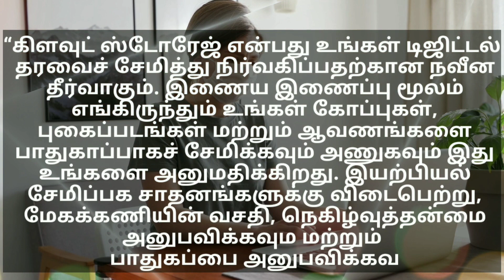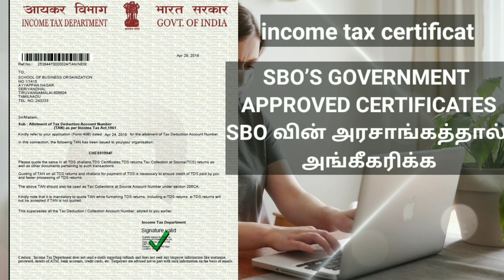sbo jobs details | sbo plan details in tamil | sbo youtube channel | about sbo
sbo jobs in tamil, sbo jobs review in tamil, sbo, sbo jobs, sbo plan details in tamil, sbo jobs update today, sbo save green official, sbo jobs withdrawal tamil, sbo youtube channel, sboa school and junior college annual day, sboy by draco, sbo job details, sbi portal, sbo ads tamil
sbo
sbo jobs
sbo job
sbo tvm
sbo plan
google
sbo plan tamil
sbo jobs new update
sbo online job
sbo jobs real or fake
sbo real or fake
sbo job plan
sbo jobs plan details in telugu
sbo jobs advance salary
sbo job before salary
sbo jobs withdrawal
sbo opening
sbo job plan detail
sbo income
in tamil
sbo job tamil
sbo jobs in tamil
plan
plan details
sbo jobs plan
fourkart
sbo updated plan
sbo new plan
sbo fake or real
sbo new offer
sbo offer
sbo questions
sbojobs doubts
sbo detail explanation
sbojobs detail explanation
sbojobs a to z explanation
sbo a to z explanation
sbo clear explanation
sbo doubts
myv3
sbo reopen
sbo relaunch celebration
sbo relaunch
new online jobs
full plan
full plan details sbo
trusted network marketing company
network marketing
online jobs
sbo ragul
weekly weekly income
sbo plan explanation
sbo company
ads watching job
trusted work
trusted online work
online job tamil
online work
sbo jobs plan details
sbo jobs details telugu
sbo jobs fake
article reading
working method
sbo jobs online part time jobs
work from home
sbo full plan details
sbo comeback
sbo jobs basic plan details in telugu
royalo
new plan
fake or real
cloud storage in sbojobs
cloud storage
how sbo jobs get money
sbo salary
sbo jobs premium plan details in telugu
team leader salary in sbo
sbo team leaders
sbo payment proof
interesting videos
sbo real
sbo jobs review in tamil
sbotvm
sbojobs
work from home jobs
online job
part time job
informative videos
sbo jobs fraud
sbo new update
sbo new plans details
sbo new plans
sbo tamil
sbo scam
sbo jobs real
sbo plans in tamil
sbo plans
online earning genuine work
online genuine jobs at home
online genuine earning
work from home jobs in tamil
salary proof
make money with sbo
sbo review in tamil
sbo jobs withdrawal tamil
sbo plan details in tamil
sbo today tamil
sbo official
sbo registration tamil
tvm sbo
join sbo
royalo infomarketting
royalo plan
fourkart business plan
sbo offer tamil
sbo jobs tamil
sbo offer details
sbo jobs update today
sbo jobs scam
sbo fake
sbo reopening date
sbo jobs malayalam
intro bonus
today updates
new updates
latest
myv3 adds
myv3 ads
sbo withdraw
sbo withdrawal
how to withdraw in sbojobs
how to withdraw in sbojobs tamil
mtfe updates
sbo chat officials
sbojob tamil
sbojobs tamil
sbojjobs today update
sbo jos intamil
sbojobs review
sbojobs fake
sbojobs salary proof
sbo plan details
sbo update
school of business organization
sbo tutorial
sbo video
sbo task
sbo article reading task
sbo demo
tutorial video
demo video
new plan details
latest updates
real or fake
plan basic
tutorial
video watching task
task
new task
sbo work from home
sbo online earning
sbo salary proof
sbo article reading job
sbo new plan details tamil
trusted online jobs
best online jobs in tamil
sbo jobs
sbo recent updates
additional-income
law of attraction
water manifestation
life transformation technique
affirmations
gratitude
without work job
mtfe
robot trading
work for students
work for house wifes
genuine review
review
myv3ads
punkpanda
mayajalam book
autobot trading
trading
payment proof
full details
video watching jobs
parmanent work from home jobs
work from home 2023
onlinetamilearnings
secret
piapp
article reading in sbo jobs
sbo jobs article reading
how to complete article reading work in sbo jobs
sbo commission
sbo 10 percentage income
sbo referral plan
online part time jobs
online part time earning
make money
sbo jobs telugu
sbo jobs details